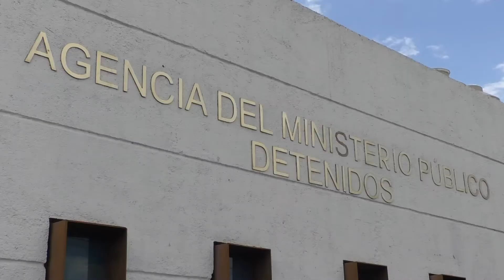Roba medidor de luz y se salva de linchamiento